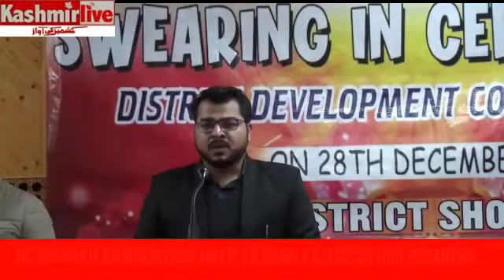DC Shopian administers oath to newly elected DDC members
SHOPIAN, DECEMBER 28: All the 14 elected District Development Council (DDC) members were administered oath by Deputy Commissioner Shopian, Choudhary Mohammad Yasin, today here at District Administrative Complex Shopian.
DC congratulated the DDC members and assured them full support from District Administration. He said people have pinned hope on democracy and democratic institutions and it is now the responsibility of these elected members to project developmental and welfare issues of the public irrespective of any religion or region. He said together we can lead the district to new heights. He expressed satisfaction over the mass participation of people in recent electoral process in the district.  He also expressed his satisfaction for smooth conduct of 08 phased cumbersome elections in the district. The DC said that the third tier of Panchayat Raj has been formulated formally now which can provide better governance at grassroot level.
 Among others, SSP, Shopian, Amritpal Singh, ACR, Shopian Shahnawaz Ahmad, SDM Zainapora, District Panchayat Officer Shopian, District & Sectoral Officers and other concerned were present on the occasion